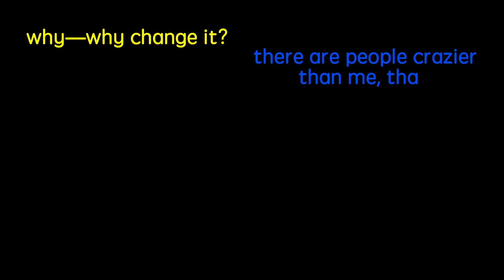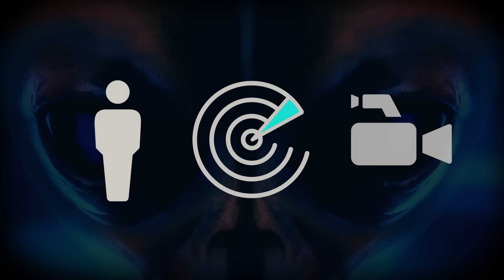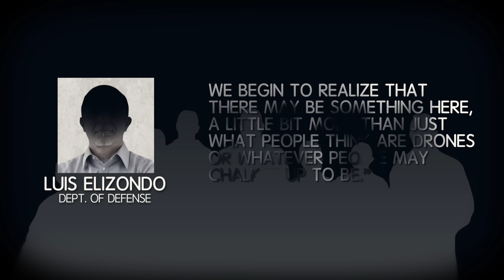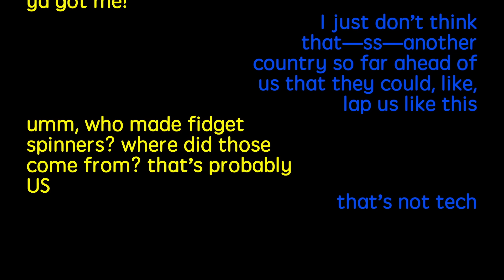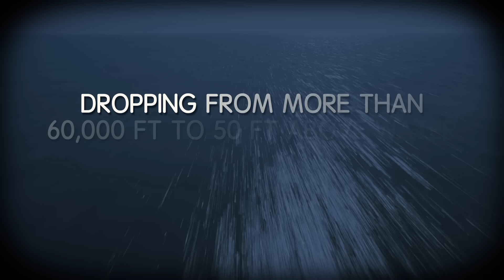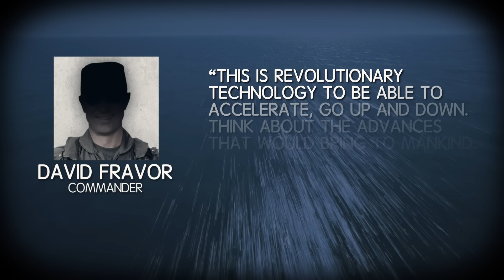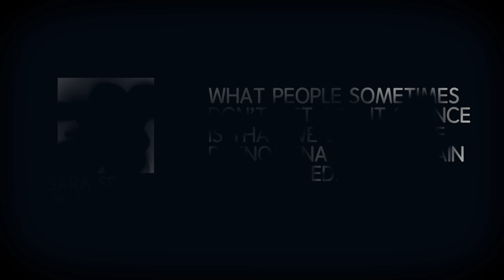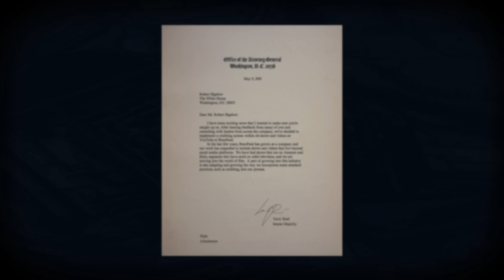3 Videos From The Pentagon's Secret UFO Program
Watch the new and 7th season of BuzzFeed Unsolved: True Crime! We discuss some newly released evidence of extraterrestrials